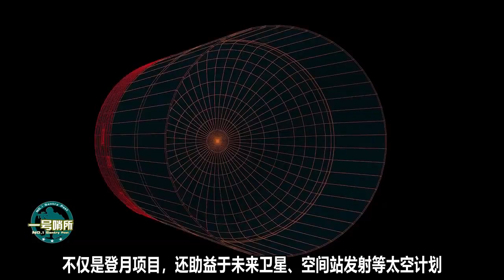A4纸大小可承重40吨，中国研出世界最大的火箭装备，英网友：厉害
我国载人登月进度如何？研制出世界最大火箭分离气囊对我国航天有什么影响？（晶晶） 我們的影片會遵循公平、尊重的原則，確保不會包含任何仇恨言論的元素。